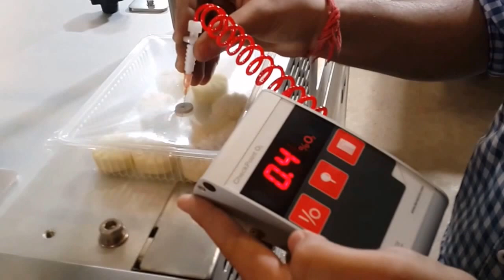Tray Sealing Machine, Modified Atmosphere Packaging (MAP) Equipments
This is automatic MAP tray sealer machine, Modified Atmosphere Packaging With Vacuum +  Gas Flushing AVTS-500. It can be used in each and every food product to increase its shelf life. In this video we are packaging Indian sweets in Box type Container.

Related Search:
vacuum sealer machine
vacuum sealer
sealing machine